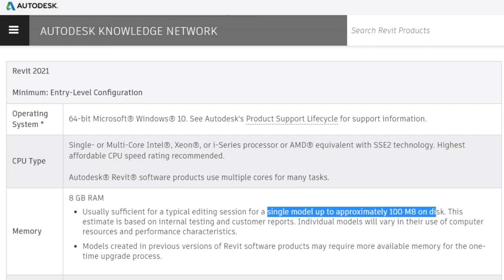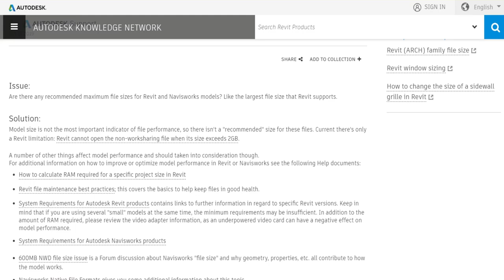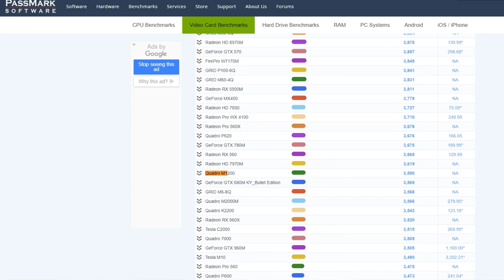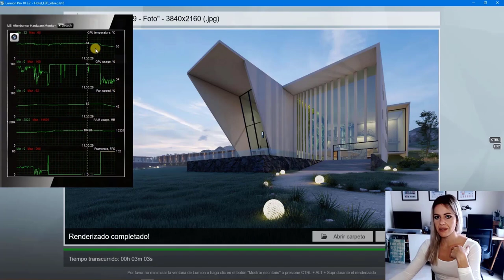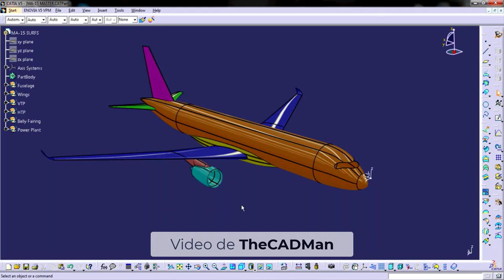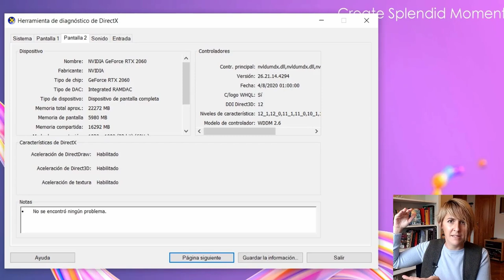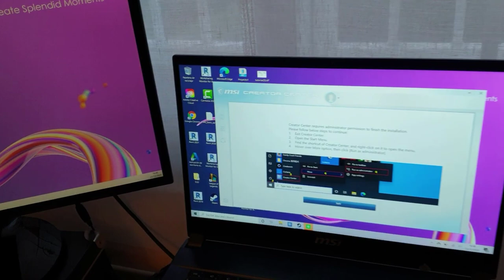💻 ¿Comprar un PC para REVIT? Mira primero esta GUÍA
Modelo de ordenador MSI mencionado en el vídeo

ARTÍCULO "¿Comprar un PC para REVIT?"

MI ORDENADOR (o equivalente si se quedase desfasado)